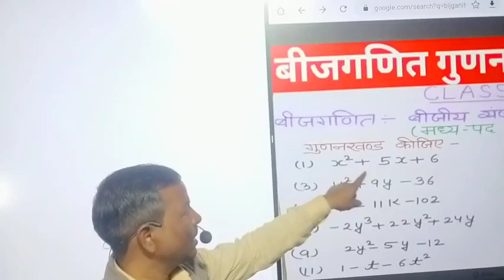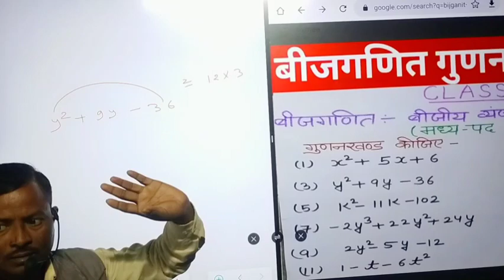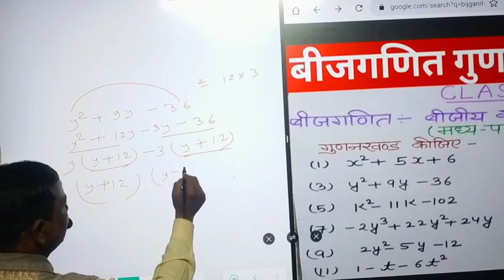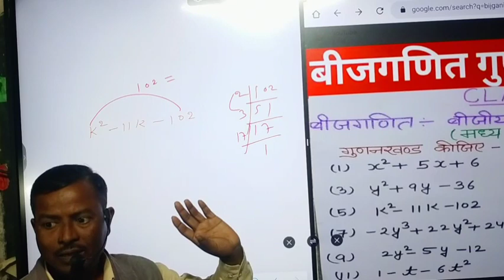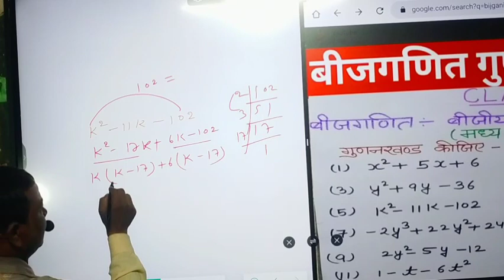बीजगणितीय गुनखंड को बताते हुए